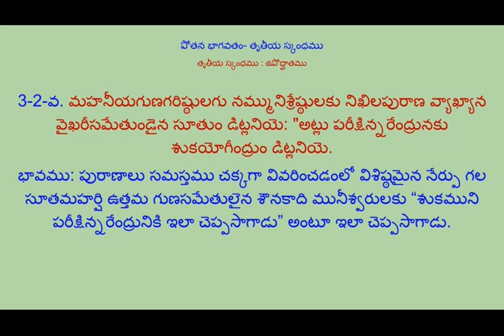3A-3-1-2-పోతన భాగవతం__తృతీయ స్కంధము-1ఉపోద్ఘాతము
Credits:
ఊలపల్లి సాంబశివరావు, బెంగళూరు, భారత దేశము.
పద్య పరిమళం, KONDAL REDDY, DIRECTOR OF VAGDEVI JR COLLEGE DUBBAK
పద్యపఠనం:పాతూరి కొండల్ రెడ్డి
Prose, rendered by: Micro Soft Onenote-Text to Speech Software.
Audio recording and processing by Audacity, from various sources available in youtube
Video produced by Thyagarajulu Kanchi, using
All these Videos are uploaded and published by Thyagarajulu Kanchi.
Up-loaded on 30th June 2022, North Carolina, USA.